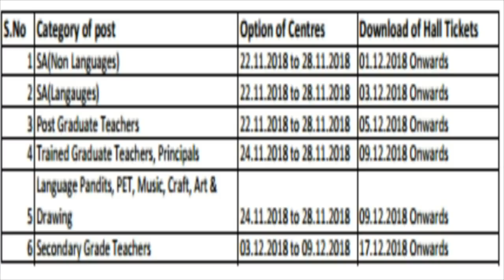AP DSC 2018, WEB OPTION'S , HALL TICKETS DATES! AP DSC LATEST NEWS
AP DSC 2018, WEB OPTION'S , SUBJECT WISE APPLICATION, AP DSC LATEST NEWS,"AP DSC 2018 MOCK TEST